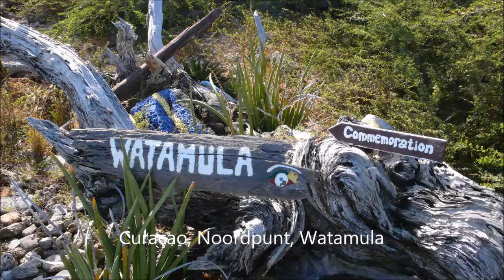Watamula, Bandabou, Curaçao 2009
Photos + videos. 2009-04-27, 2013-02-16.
Captured by Joscelin Trouwborst with Lumix DMC-LX2 and Lumix DMC-TZ30.